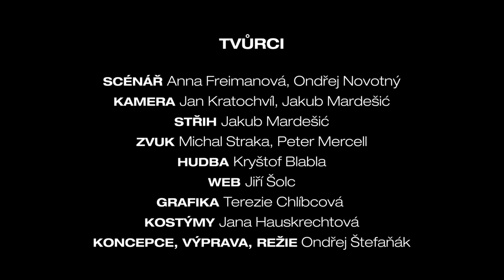PLAY HAVEL – TRAILER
Divadlo X10 ve spolupráci s Knihovnou Václava Havla uvádí exkluzivní projekt vycházející z dramat známého autora, posledního československého a prvního českého prezidenta Václava Havla.

Play Havel zavede diváka prostřednictvím webové stránky do budovy zvláštního úřadu, kde se bude moci rozhodnout, kterou kancelář navštíví. Příběh se tak každému divákovi skládá zcela odlišně. Formálně Play Havel pracuje se záběry z první osoby, jež diváka vtáhnou přímo do děje. Tvůrci označují Play Havel za experimentální webový site specific. Projekt byl natočen v kulisách Domu uměleckého průmyslu, jež stále připomínají svoji úřednickou minulost.

Monology ztvárnili herci progresivního pražského Divadla X10. Play Havel bude oficiálně spuštěn na podzim 2022, od kdy bude volně k dispozici přes webovou stránku playhavel.cz. Play Havel bude uveden i v hybridní filmově-divadelní verzi pro kina.

Stránka bude spuštěna 28. listopadu 2022.

Jan Barta
partner projektu Play Havel

Karel Komárek Family Foundation
partner projektu Havel Channel

Bakala Philanthropy
strategický partner Knihovny Václava Havla

Pro projekt
Číst Havla